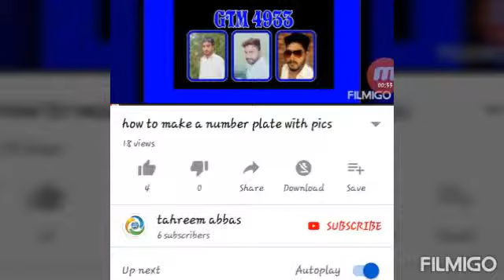cars modifecation in pakistan